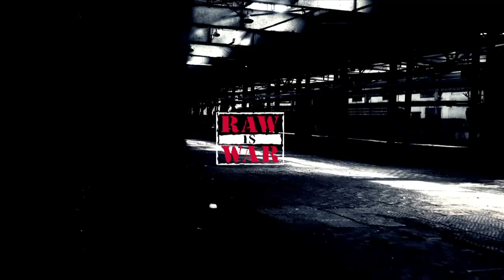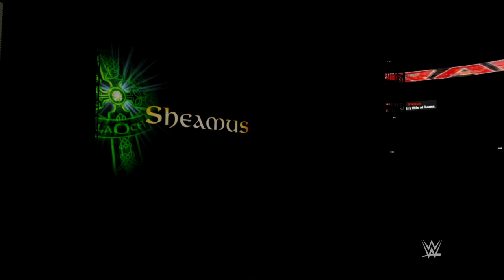WWE RAW: AJ STYLES VS SETH ROLLINS VS SHEAMUS